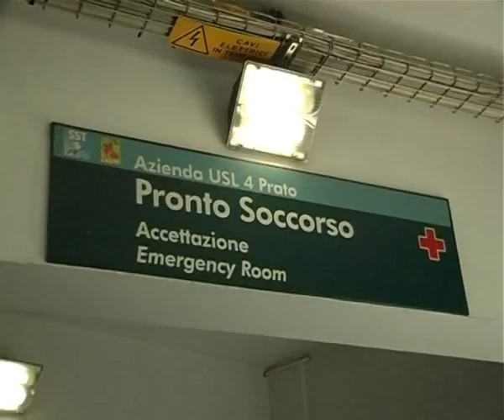2015-01-27 - RIORDINO SANIT�, LE PERPLESSIT� DEI RETTORI